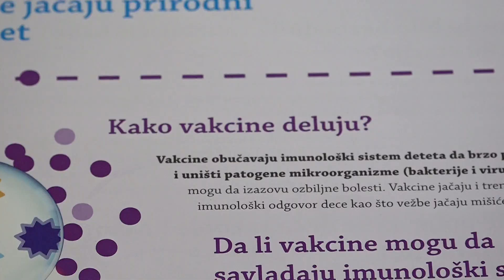U Predškolskoj ustanovi „Reuda“, odjeljenju na Paricama, održana tribina na temu imunizacije djece